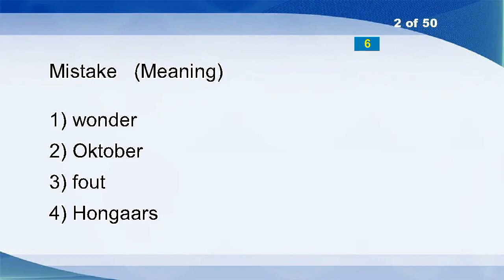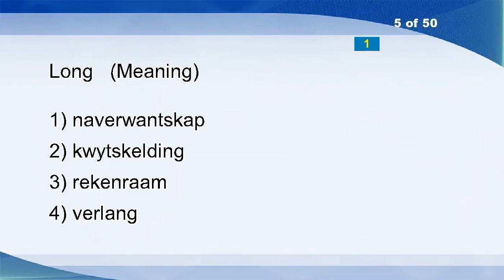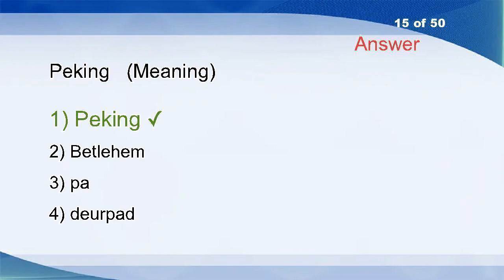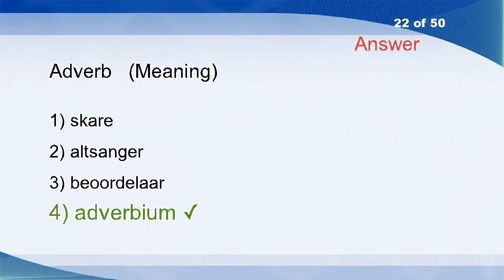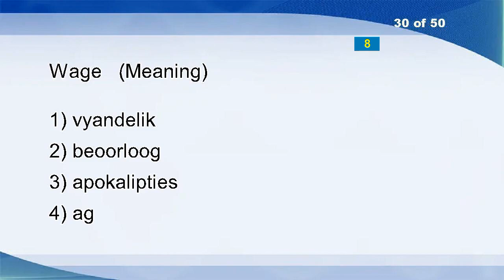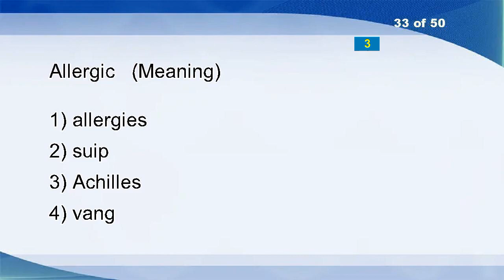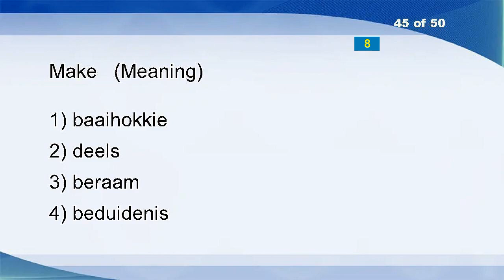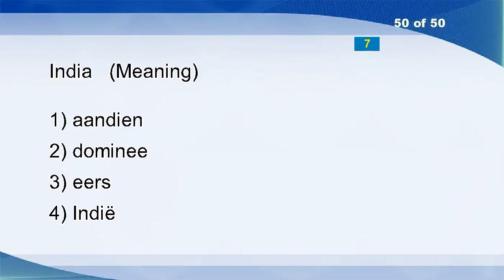English Afrikaans Vocabulary Word Power Test 82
Refusal
Mistake
Astrology
Account
Long
A
Show
Anything
Bike
Decrepit
Solitary
Trade
Express
That
Peking
Anarchism
Dismal
Mountain
Accord
Adrenaline
Hang
Adverb
Byzantium
Over
At
Busy
Timidity
Tragedy
Suffer
Wage
Signalman
Act
Allergic
Hooter
Hooker
Abyss
Fragment
Businessman
Constant
Vitamin
Amateur
Of
Buddy
Defray
Make
Close?up
Pleasure
Conserve
Act
India